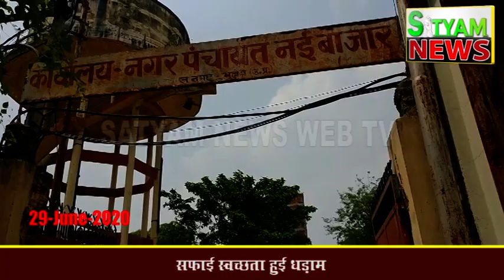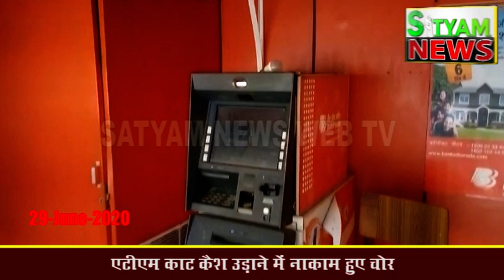BHADOHI जिले की आज की खबरें | भदोही 29 जून 2020 की खबर | BHADOHI Today News | BHADOHI 29 JUNE NEWS